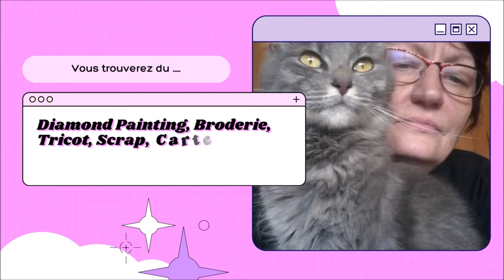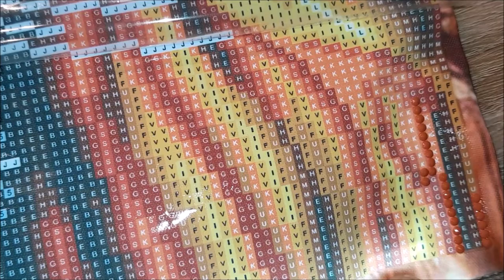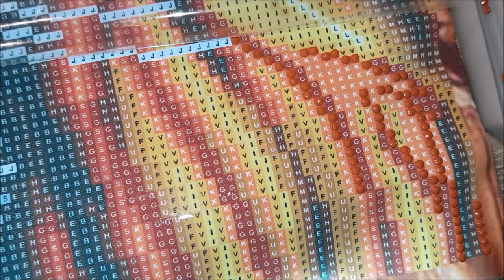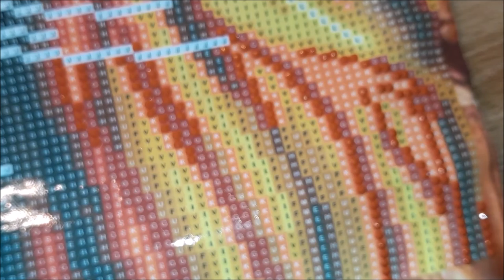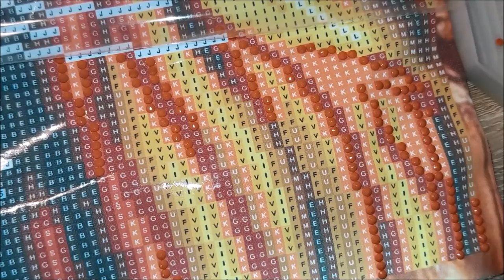DIY Diamond Painting LE COUSSIN LION de la boutique PHONE MANIA Part 1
Instagram Phone Mania : _phone_mania_